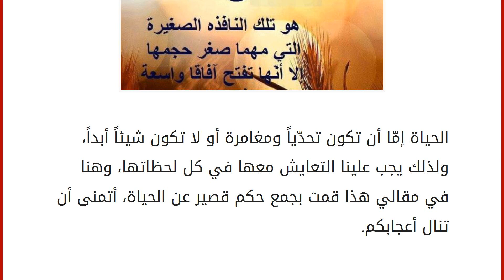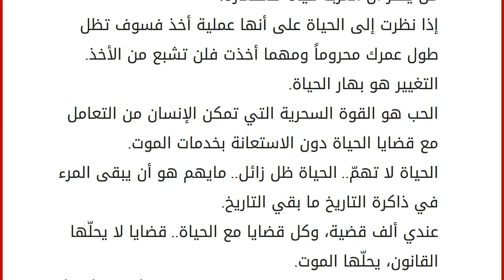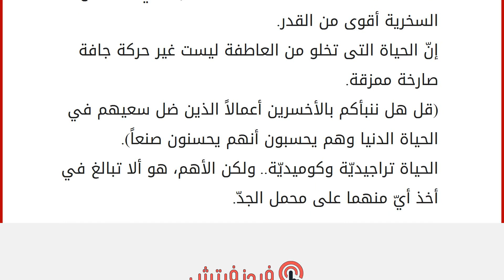حكمة قصيرة عن الحياة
إقراألمقال كاملا :
الحياة إمّا أن تكون تحدّياً ومغامرة أو لا تكون شيئاً أبداً، ولذلك يجب علينا التعايش معها في كل لحظاتها، وهنا في مقالي هذا قمت بجمع حكم قصير عن الحياة، أتمنى أن تنال أعجابكم. حكمة قصيرة عن الحياة
نحن نمضي في هذة الحياة نقتات الأوهام حتى الموت. أنا أطفو على الحياة ولا أعيش فيها. كيف يمكن أن يكثف وجود إنسان ما الزمن والحياة لهذه الدرجة!. المال والبنون زينة الحياة الدنيا، وغالباً هيضيعوك في الآخرة. الحياة في أمريكا مثل الفاكهة الأمريكية.. مغرية وبراقة من الخارج لكنها بلا طعم.. دكتور كرم دوس. إنّ حرصنا الذليل على الحياة شيء دنيء حقا. أنا لا أبني مواقفي في الحياة على عدد المؤيدين والمعارضين. تاريخ المدن مثل حياة البشرتتناوب عليه بلا توقف لحظات السعادة والالم. حياتك هذه ليست حياة.. لو أستطيع أن أبدأ من جديد.. لماذا لا تقبل ؟ أبي.. هل طردتنا من جنتك. الاقتراب من الموت يدفعنا لنكون أكثر جرأة في موا